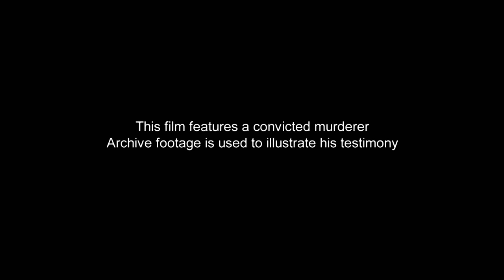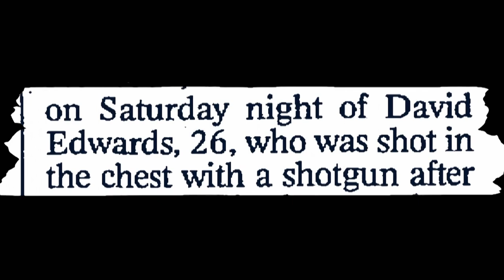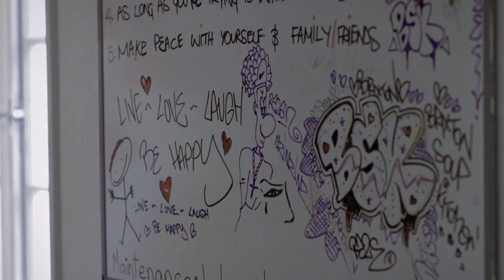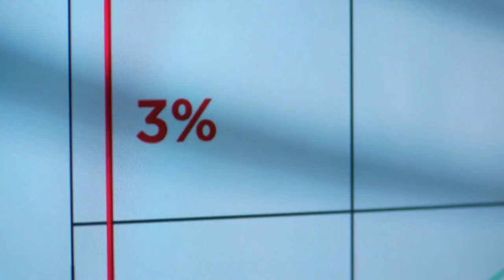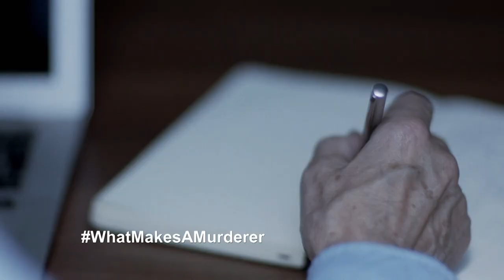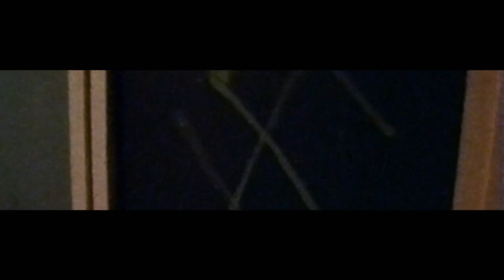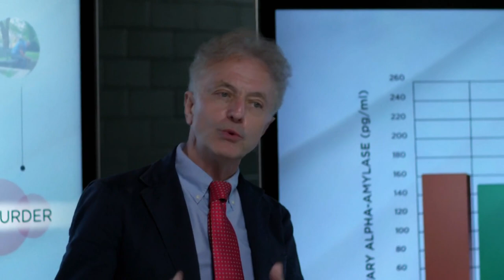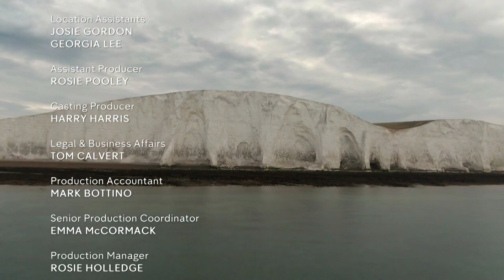Is Murder Biological?: What Makes A Murderer | Episode 3 | Reel Truth Science Documentaries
Anthony Powell served over 21 years in prison for murder, convicted in 1993 of shooting a man with a sawn-off shotgun. Seven years after release, he submits himself to scientific examinations to determine whether he had control over his actions.

Three convicted murderers submit themselves to a ground-breaking biological and psychological investigation to determine whether they truly had control over their actions, or if hidden factors destined them to kill. The investigation could have huge implications in how society treats its ultimate offenders, and how the fundamentals of crime and punishment function.